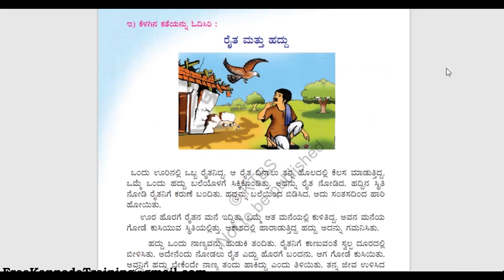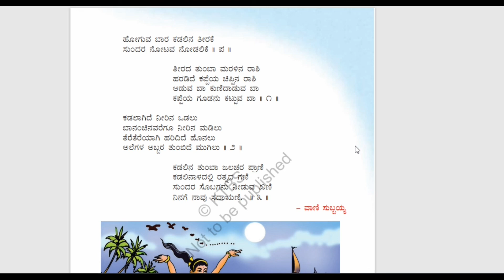Kadalu | Sea | 2nd standard CBSE Kannada Poem | English Translation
Poem "ಕಡಲು" is written by Vani Subbaiah

The poem shows gratitude  towards Sea that offers abundant resources to us, humans. The translation of the poem is given in English for the your reference